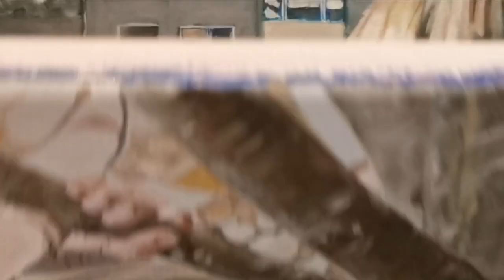KAVA presents: "The Perfect Moment" Belinda Deutinger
The Eighth video in the KAVA presents series, highlights the creative practice of German born artist Belinda Deutinger.